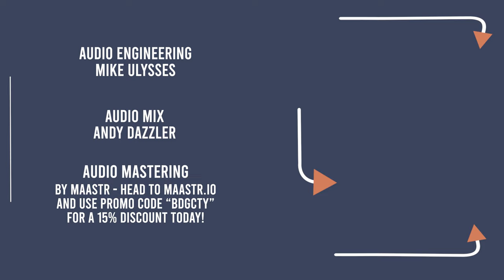SLAM PIECE - "Get Out of Town" - BRIDGE CITY SESSIONS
Mix and Master - Andy Dazzler

Camera Crew - Nick Wilson, Fred Robinson

Theme song performed by Meece